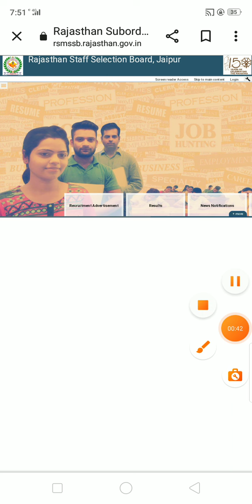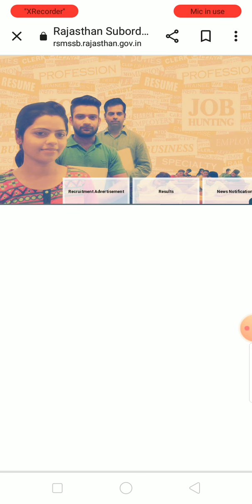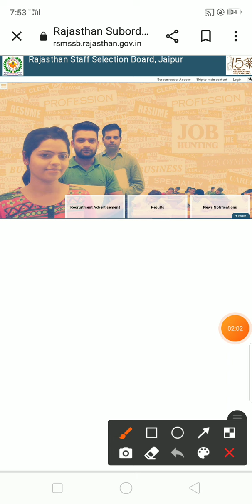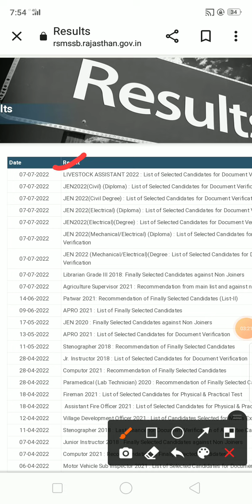Rsmssb lab assistant result 2022|lab assistant cut off 2022|इंतजार समाप्त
Rsmssb lab assistant result 2022|rsmssb lab assistant cut off 2022|रिजल्ट जारी होने वाला है||

Lab assistant result 2022 | lab assistant cutoff 2022 | lab assistant geography cutoff 2022